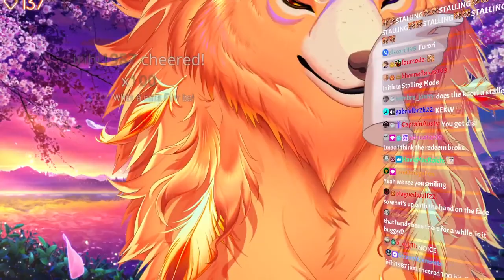furrby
Clips from her True Form Debut Stream